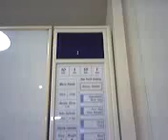Midnight Snack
Main Character: Jeremiah as Jemiah
Cinematographer: Jordan
Director: Jordan